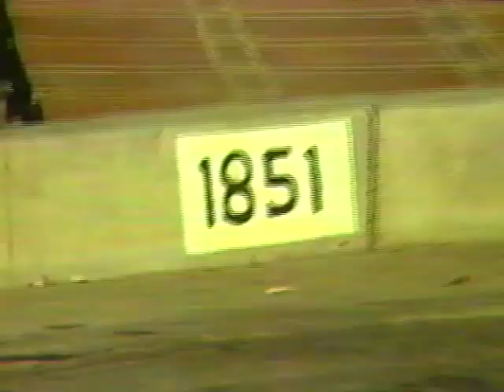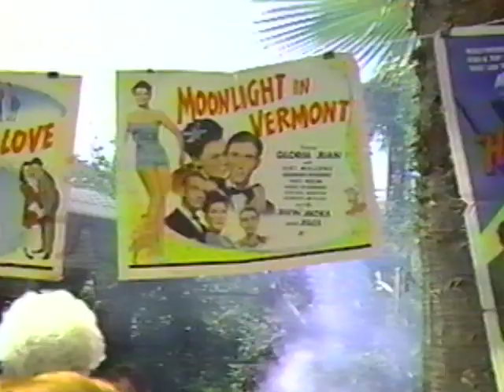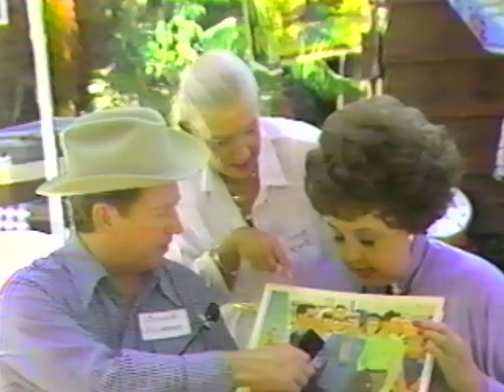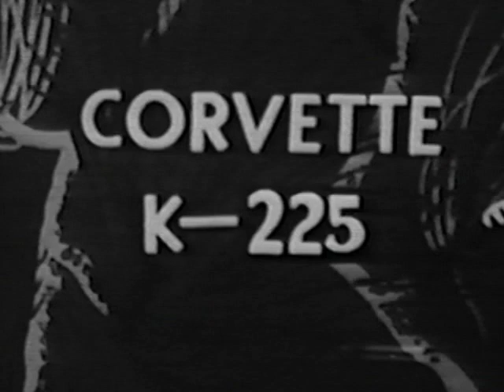1997 August 30 Universal "Jivin' Jacks & Jills" Reunion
This video was gifted to Kevin Scullin from the Estate of Ella Raines; this was a reunion of Universal Studios contract players  "The Jivin' Jacks & Jills" (1942+), however other contract players from various studios and the WWII era of Screen players, dancers and singers, were invited and welcomed to attend. The end of the reunion video has a couple of trailers from Ella Raine's motion pictures. (*I can't remember which films are on the video)...